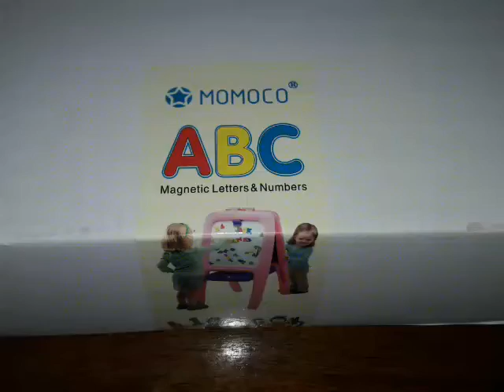Momoco fridge magnets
Bigger Size Magnetic Letters and Numbers for Kids Gift Set and Educational Toys- 68 pieces Refrigerator Magnets ABC Alphabet and Number For Education Fun
This magnec set is perfect for any home with little ones. My son loves standing in front of the fridge while i cook and he creates words and ots a cool way for me to take care of my house while interacting with my son as well as teaching him. My son loves arranging them between colors and sometimes he even does math problems with the symbols. The letters amd numbers are large and foam type material which they are super soft. The entire back is lined with the magnet.  They quickly stick to fridge. This set includes both upper case and lower case letter , numbers and evem symbols. This set came in a box. The letters were mixed in clear plastic packages.
Their are 68 pcs in total which include 26 uppercase letters , 26 lowercase letter, 10 numbers and 6 symbols.

The colors in this set include the following:
-red -purple -pink -blue -green -orange -yellow

If you would like to purchase this product please click link above or search on
Amazon.com
(SELLR: Camoko)